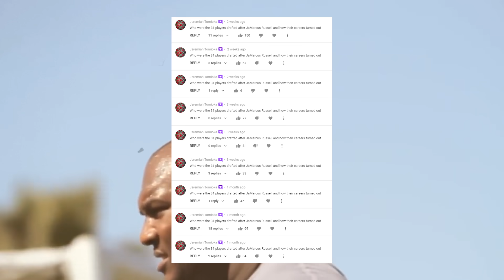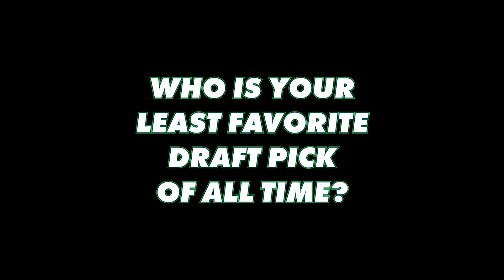Who Were The BEST Players Drafted AFTER JaMarcus Russell? Where Are They Now?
We often like to highlight players in an NFL Draft that were passed up on and which teams took a different player before them, but today, we’re going to switch it up. Instead, let’s take a player that went high and see who that team missed out on later. And who better to start the series with than the No. 1 overall bust himself, JaMarcus Russell.